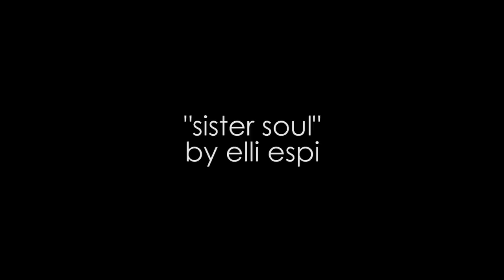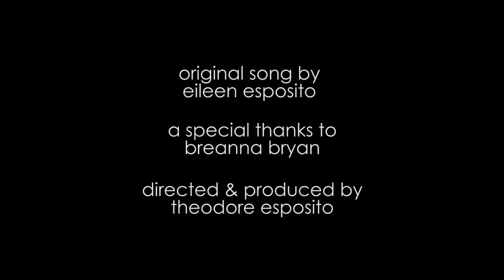"Sister Soul" by Elli Espi (2013)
Original music and lyrics by Eileen Esposito (aka Elli Espi)

I produced this music video for my sister, Eileen Esposito, in March of 2013 when she was visiting from New York City.  With almost zero pre-production or planning, we decided to head to the beach to catch a nice sunset and take some photos. I suggested the idea of making a music video and next thing I knew, we were arguing over who was directing (me!). All sibling rivalries aside, we make a pretty great team.  Special thanks to our youngest sister, Breanna Bryan, for guest-starring and making this experience unforgettable!

Shot during sunset on March 31st, 2013 in St. Pete Beach, FL. Filmed with Canon 60D, Sigma 17-50mm f2.8. Edited in 8 hours with Adobe Premiere CS6.

Track recorded by Ari "R.E. Thuggz" Raskin